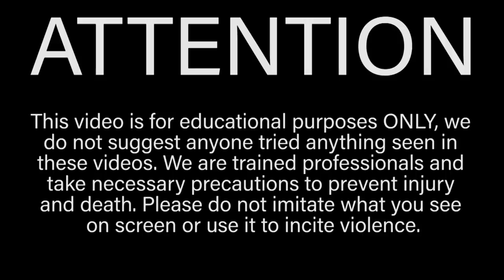BIGGEST BRUISE WINS - Hand Strikes VS Human Flesh Contest | Bodybuilder VS Normal Guy Competition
In this episode of Bodybuilder VS we do a hand strike competition against human flesh where the winner is decided by who creates the biggest bruise on my body! In this contest I compete against a normal guy in order to show the world that only Houston Jones can truly damage and bruise Houston Jones! This competition is similar to a slapping contest except each competitor can use any hand strike they want to cause the most damage possible and the viewers get to decide in the winner in the comments! As always though, DO NOT TRY THIS AT HOME. We are trained professionals and this video is for educational/entertainment purposes only.